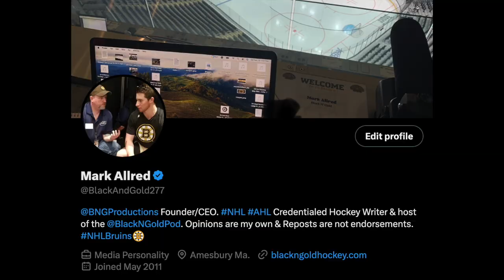Black N' Gold Hockey Podcast Episode 354 Talking B's Hockey/History With Special Guest Mick Colageo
Black N' Gold Hockey Podcast hosts Mark Allred and Dominic Tiano are back talking about the Boston Bruins organization and the recent news over the last week.
In this episode, Mark and Dom had the pleasure of having longtime Boston Bruins hockey writer Mick Colageo on the program for close to an hour. They talked all things Bruins with a heavy dose of Boston organizations' history. We truly appreciate Mick stopping by for this episode recording and apologize that it wasn't released earlier in the week. Please give Mick a follow on Twitter / X @MickColageo

If you're interested in joining our digital content team either as a writer for our blackngoldhockey.com website or you'd like to start a new sports-related podcast, please send us an email and cover letter to

The Black N' Gold Hockey Podcast is a proud member of the growing Cyclone Sports Podcast Network and follow this platform on Twitter / X @CycloneSportsPN